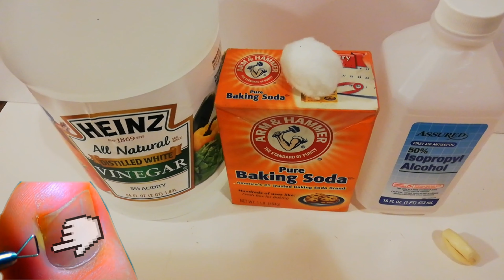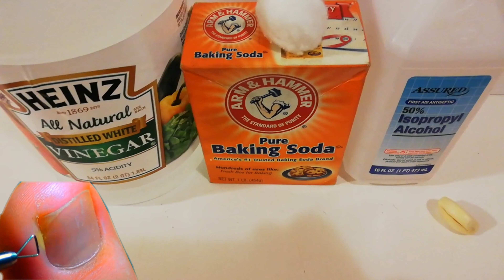TRES REMEDIO CASERO PARA UÑAS ENCARNADAS Y ELIMINA LAS INFECCIÓNES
Estos 3 remedio casero son muy bueno para las uñas en carnadas o infecciones en las uñas. Tanto el ajo. Como el alcohol. El bicarbonato de sodio y el vinagre de manzana son super para eliminar las infecciones en las uñas#uñas